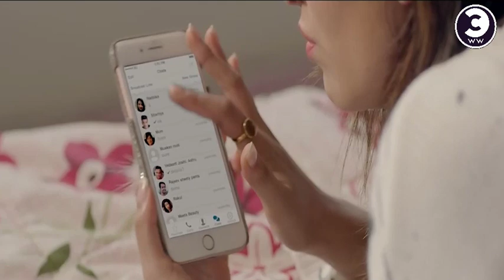Entertainment # Funny Vargin Vanupriya Comedyclub ww # Entertaining Comedy & Action Part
movie scenes # Movie Part # Funny Clips # Entertainment Videos # Sports # Share Videos # Enjoying Videos